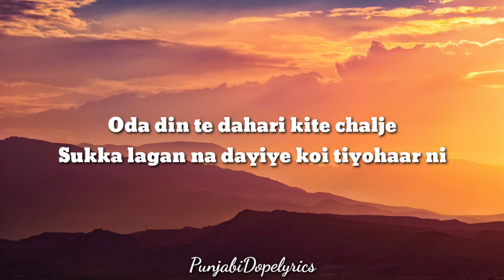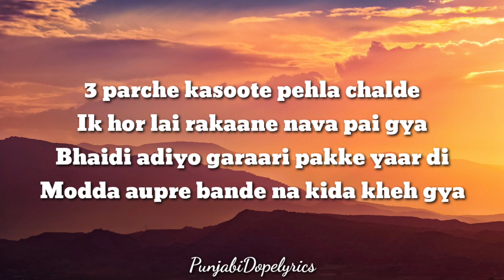7 KAWANJJA (Lyrics) - BHALWAAN | SIGNATURE BY SB | THE WORLD IS YOURS | NEW PUNJABI SONG 2022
The first masterpiece on 'THE WORLD IS YOURS' EP

Song: 7 KAWANJJA
Singer: BHALWAAN
Lyrics: BHALWAAN / HAPPY GARHI
Music Label: FREQ RECORDS
Mix/Master: SIGNATURE BY SB
Presentation: SPARKZ
Producer: KAMAL REHAL & PAUL BRAR
Video: @SNKALSI

7 KAWANJJA - BHALWAAN | SIGNATURE BY SB | HAPPY GARHI | THE WORLD IS YOURS | FREQ RECORDS
PUNJABI POP
PUNJABI TRAP
BHALWAAN
SIFT BHALWAAN